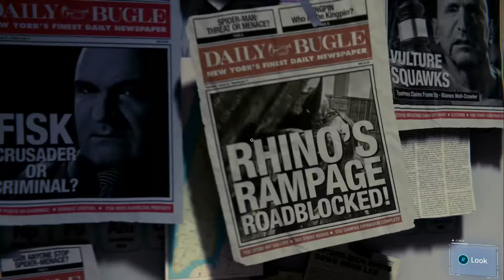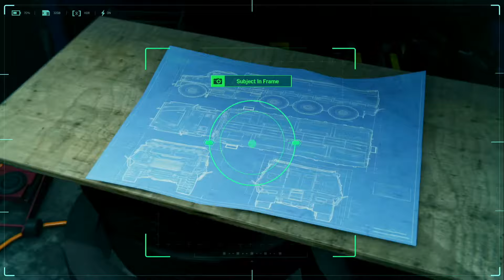Boogie Plays - Marvel's Spider-Man - Part 11 - Dinner Date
We Are Boogie&Juice!!
Just two home boys playing Video Games and having fun
Bringing you Videogame Walkthroughs, Montages, Lets Plays and funny co-op Gameplays

          EQUIPMENT USED

AVerMedia 4k passthrough
HyperX Cloud Alpha
XboxOneX
PS4 Pro
Samsung MU9000